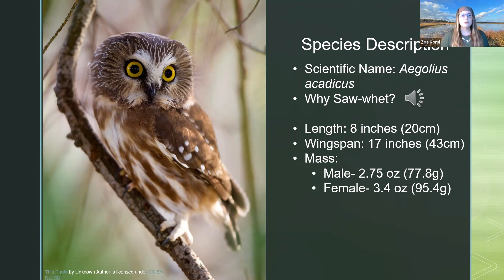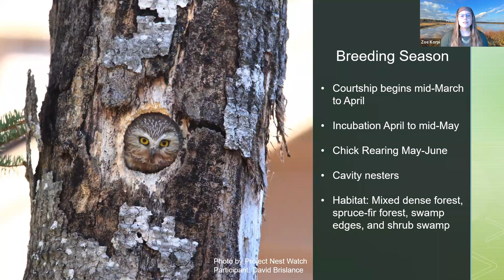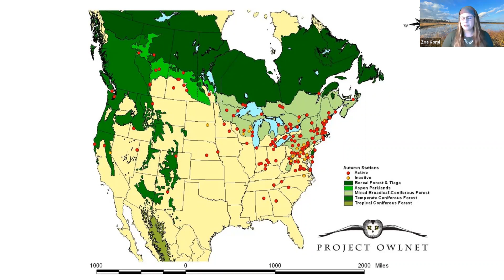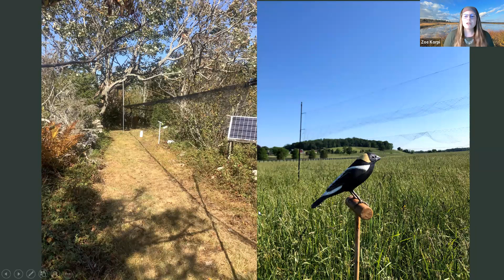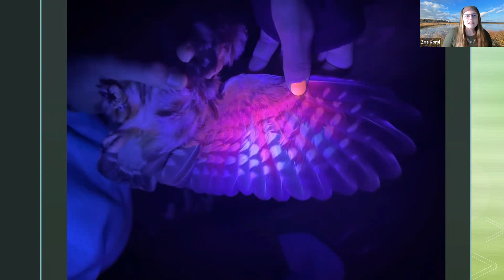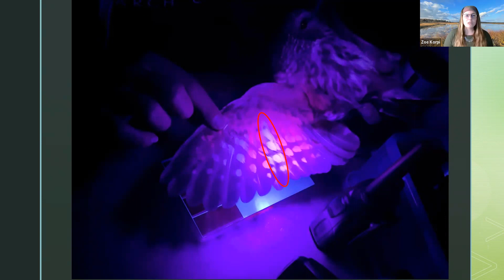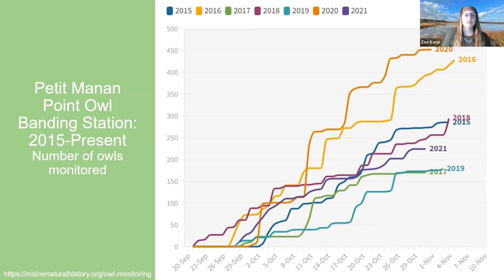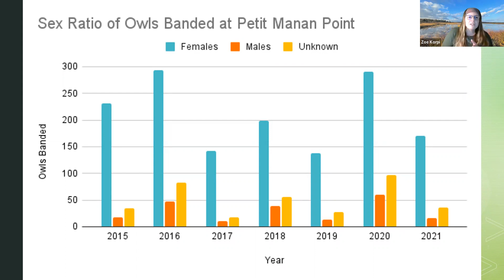Our Smallest Raptor - The Northern Saw-whet Owl, with Zoe Korpi.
Presentation given for York County Audubon on March 22, 2022